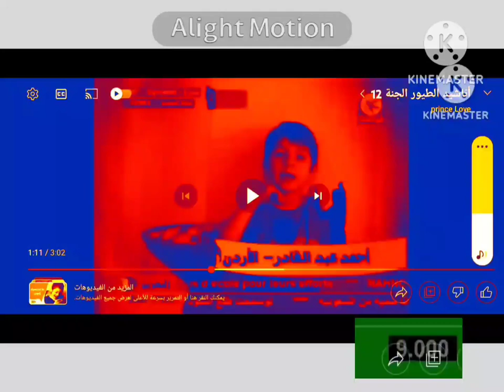I Made Sponge!